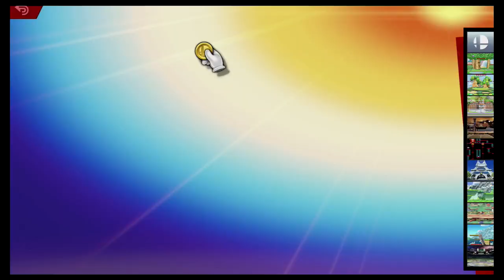Super Smash Bros Ultimate Amiibo Fights – 9pm Poll Wario Ware vs Rosalina